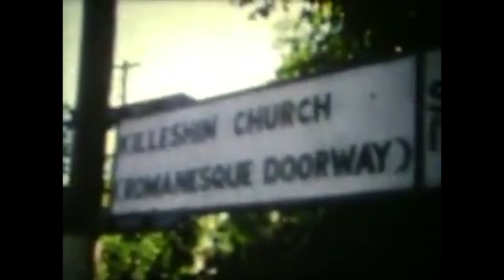Arcane - Step 1.5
Video from "Ireland 1970's Super 8mm Home Movies".

Recorded with, Korg Ms20, Dw8000, Prophet Rev2, Volca Beats, Yamaha Rx5, Vermona Perourmer MKII, DRM1 MKIII, Dynacord Echochord mini, Revox B77 Mk2.

//2020